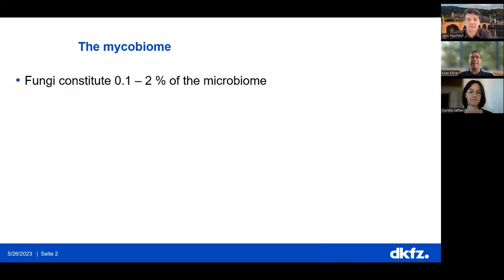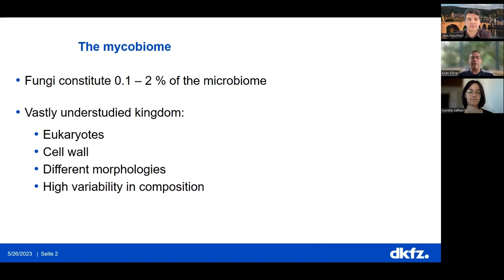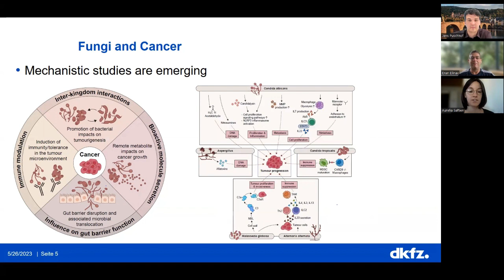Fungi and cancer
To cite: Saftien A, Puschhof J, Elinav E. Fungi and cancer. Gut 2023;72:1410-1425.

The microbiome may impact cancer development, progression and treatment responsiveness, but its fungal components remain insufficiently studied in this context. In this review, we highlight accumulating evidence suggesting a possible involvement of commensal and pathogenic fungi in modulation of cancer-related processes. We discuss the mechanisms by which fungi can influence tumour biology, locally by activity exerted within the tumour microenvironment, or remotely through secretion of bioactive metabolites, modulation of host immunity and communications with neighbouring bacterial commensals. We examine prospects of utilising fungi-related molecular signatures in cancer diagnosis, patient stratification and assessment of treatment responsiveness, while highlighting challenges and limitations faced in performing such research. In all, we demonstrate that fungi likely constitute important members of mucosal and tumour-residing microbiomes. Exploration of fungal inter-kingdom interactions with the bacterial microbiome and the host and decoding of their causal impacts on tumour biology may enable their harnessing into cancer diagnosis and treatment.